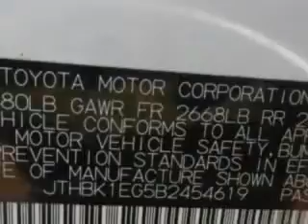2011 Lexus ES 350 Treasure Coast Toyota Stuart, FL 34997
Lexus ES Ready for the very best? Let Treasure Coast Toyota show you what luxury really means. Imagine driving this Starfire Pearl Lexus Es 350 Sedan, equipped with a 6 Cylinder engine and an automatic transmission. Enjoy an impressive 27 miles to the gallon on this luxury car with features like Remote Power Door Locks, Homelink System, Moon Roof, Leather Trimmed Upholstery, PWR Tilt/Telescoping Steering Wheel, Heated Outside Mirrors, Automatic Shoulder Belts, Power Lumbar Seats, Power Driver and Passenger Seating, Keyless Ignition, power Moon Roof, Turn Signal Mirrors, Tire Pressure Monitoring System, Rear Bench Seat, Rain Sensing Wipers, Auto-Dimming Mirrors, on steering wheel audio and cruise controls, and much more. Enjoy the drive and have peace of mind in this Lexus Es 350. See us at Treasure Coast Toyota today!
MILES: 27,654
VIN:JTHBK1EG5B2454619

5101 SE Federal Highway
Stuart, Florida 34997